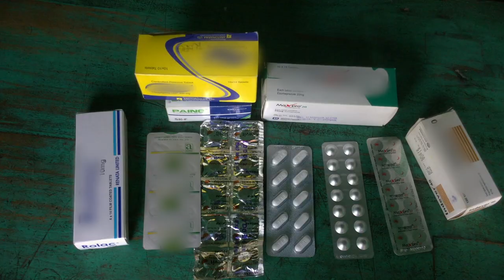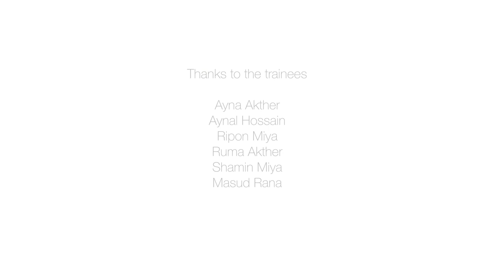Flooding in Northern Bangladesh - Chapter 3: Health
In Northern Bangladesh communities have to cope with flooding on a yearly basis. This video illustrates what their main post-flood challenges are in relation to their health. Men, women and children also talk about what was helpful to them during and after the flooding and what they think could be done to be less affected in future.

This video came out of a 2017 partnership between InsightShare and ActionAid that aimed to explore how participatory video could be used to enable disaster affected communities to evaluate humanitarian aid responses.

The other chapter videos focus on other domains: Shelter, Health, Livelihood and Recovery. The video 19 min video summarises all the key findings and recommendations of the evaluation. Finally, the video titled 'Participatory Video for Post Disaster Evaluation' provides a step-by-step overview of the methodological process that was used to carry out the evaluation.